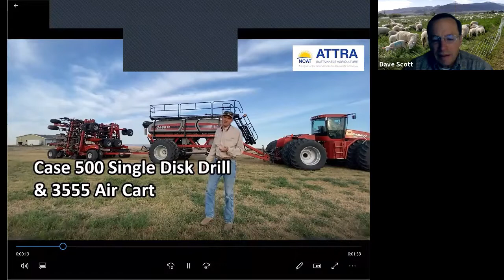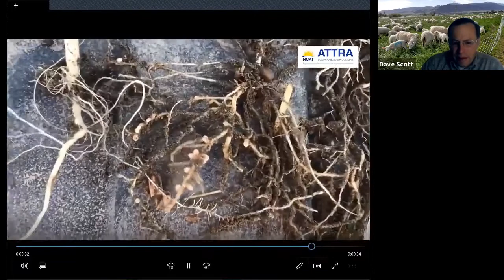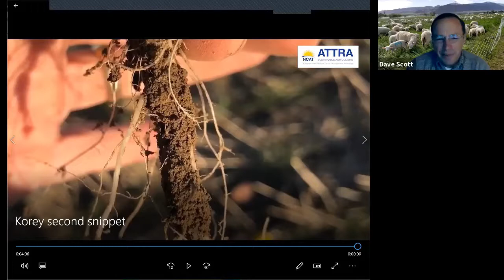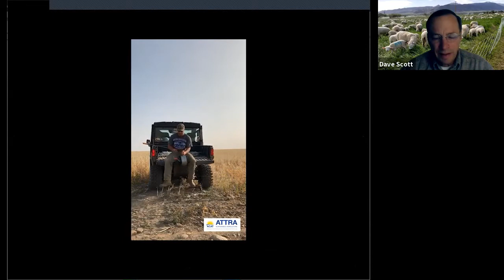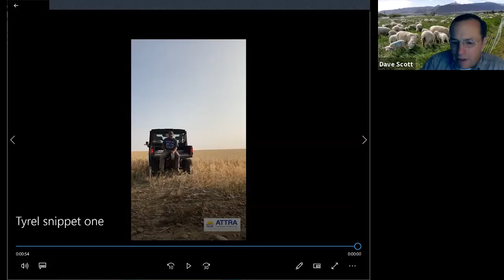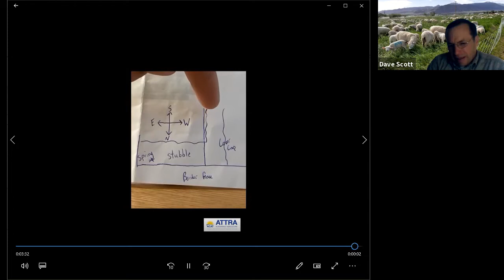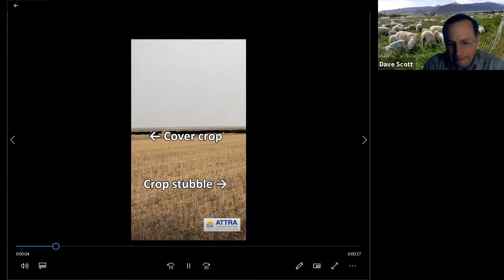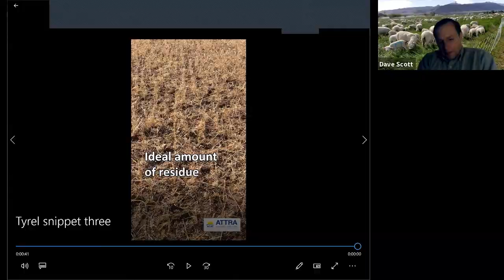Integrating Livestock into your Field Crops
This question-and-answer session is a follow-up to a webinar NCAT hosted about integrated crop-livestock systems. Such systems may provide sustainable alternatives to terminate cover crops, reduce fertilizer, and improve the water cycle. Featured in this session are Montana grain producer Korey Fauque, Montana rancher Tyrel Obrecht, and Montana State University (MSU) research associate Devon Ragen. Korey and Tyrel talk about their experiences on their own land and Devon discusses MSU research on integrating sheep on dryland cropping systems.

Please consider completing a brief survey to let us know your thoughts about the content of this video. Thank you!